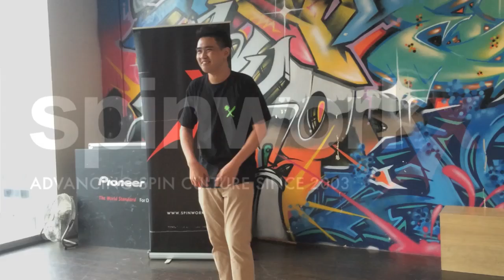SHOWCASE Vol.4 1A10 - Muhd Hafiq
SHOWCASE Vol.4
1A Division
10th place - Muhd Hafiq